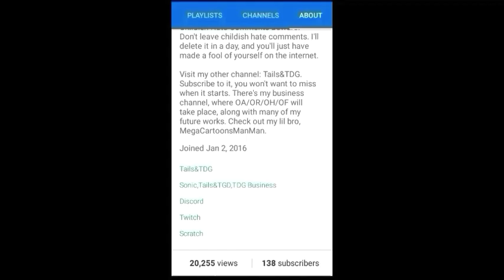Wild Animals Online | 20,000 Views Special | SonicNTGD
20,000 pairs of eyes have been laid on my channel. Time to celebrate.

This video took hours to make. Hope ya enjoy.

The music and sounds are used fairly. That isn't a problem... right?